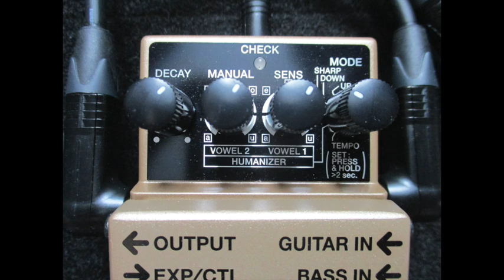Improvement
You don't know, and I don't know
What we want to be when we grow up
But we just hope that our world will still be here

There's so many problems to resolve
Like pollution, famine and wars
We certainly hope that our world will still be here

Everyone needs hope and that includes you too
But why are you always struggling like a stupid fool
You say "Hey man, I'm fighting for peace!"
Does that make sense?
Not to me at least

We must start being honest with ourselves
The system will be changed from the inside
Use every moment to improve yourself
Create the change that can spread worldwide